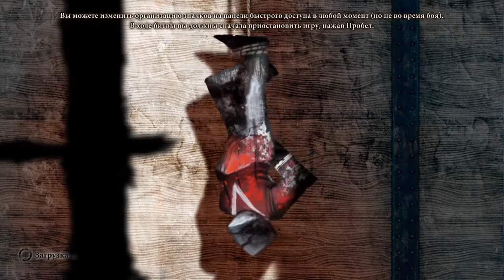Прохождение Dragon Age 2 Серия 67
События игры происходят на протяжении 10 лет параллельно и после событий первой части — Начала. Главным персонажем является человек по фамилии Хоук, который, спасаясь от Мора, вместе с семьёй бежит из Лотеринга в Вольную марку, где становится Защитником Киркволла. История повествуется другом Хоука — гномом Варриком, которого допрашивает инквизитор Кассандра, явно заинтересованная в некоторых событиях из жизни Хоука. В рассказе гнома мы узнаем, как Хоук стал героем, Защитником. Нам предстоит пресечь работорговлю, сразиться с кунари и разрешить конфликт между магами и храмовниками.